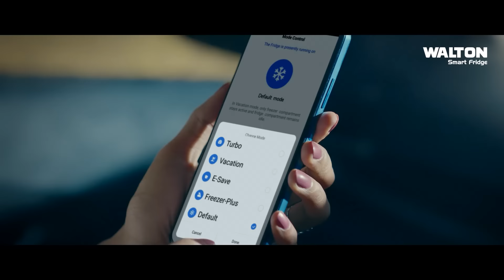বইমেলা ও বিশ্ব ইজতেমা আরও প্রাণবন্ত করলো মেট্রোরেল | Metro Rail Advantages | Ekhon TV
বইমেলা ও বিশ্ব ইজতেমা যেন আরও একটু বেশি প্রাণবন্ত করলো ঢাকার মেট্রোরেল সেবা। সহজ হয়েছে যাত্রা আর কমেছে সময়। ছুটির দিনে নেই চাকুরিজীবি মানুষের ভিড়। তবে ঢাকা বিশ্ববিদ্যালয় স্টেশন ও উত্তরা উত্তর স্টেশনে দেখা গেছে বইমেলা ও বিশ্ব ইজতেমার যাত্রী।

Our Office Address:
EKHON TV
City Park Lane
19, Hatkhola Road, Wari
Dhaka-1203
Bangladesh